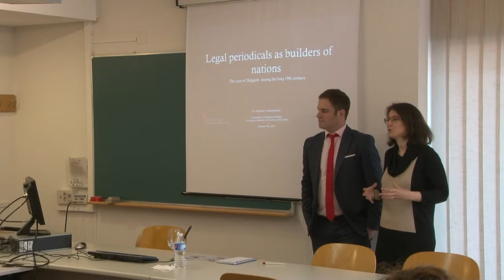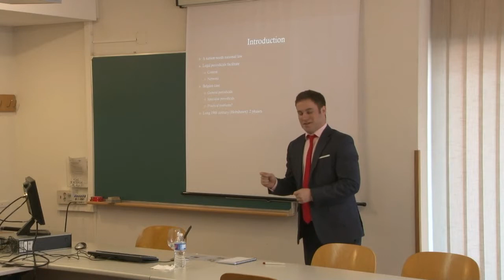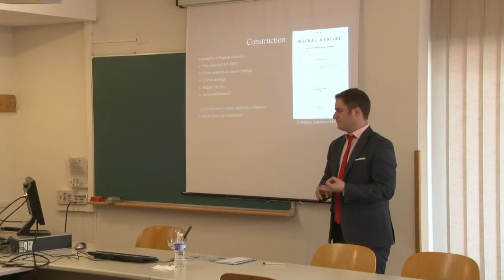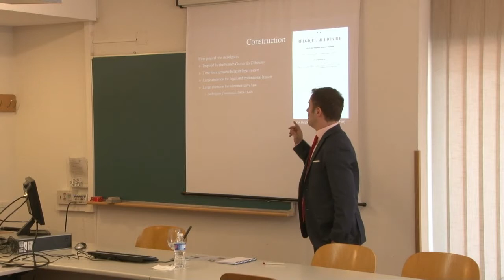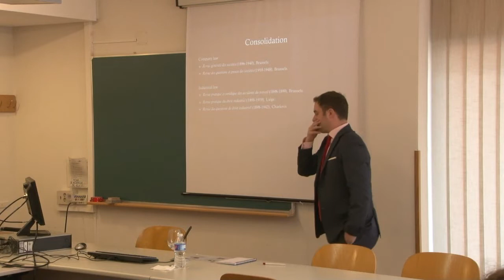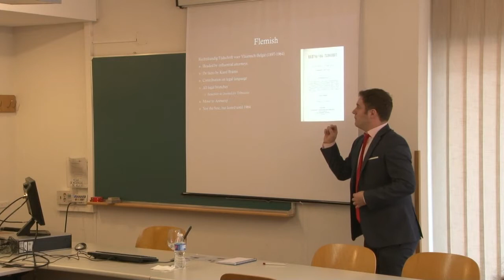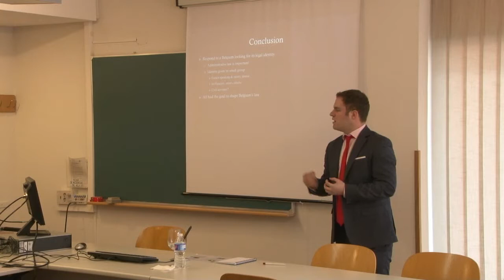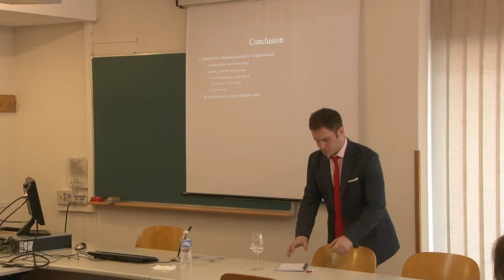Prof. Sebastiaan Vandendogaerde, "Legal Periodicals as Builders of Nations"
Seminario celebrado el 5 de febrero de 2016 en la Facultad de Derecho de la Universidad Autónoma de Madrid.

Do legal periodicals play an important role in creating a national and legal identity? And if so, how? The aim of this paper is to surpass a journal as a source of information for the legal professional and see it as a vector of law, disseminating ideas propagated by the editors and authors. Applying the method of contextual legal history, I will study the case of Belgium’s legal periodicals during what Hobsbawm called the long nineteenth century, and will reveal how they constructed a national legal culture and identity. This will be tested for the case of

Belgium, within a wider European context. Belgium gained its independence in 1830, after the region had been under French (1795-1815) and Dutch rule (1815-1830). Artists and historians helped to create a national identity by focusing on a common history. However, the legal system remained indebted to the Napoleonic French codifications, making Belgian lawyers wonder: “Quelle a été dans ce travail rapide de la civilisation la part du droit et de la législation”? Throughout the 19th century, founders-editors and their journals strove for the construction of a proper national law and developed as a result a national identity. The case of Belgium is even more interesting as the rise of legal periodicals in Dutch can be seen as a nationalist subdivision, adding an extra flavour to the development of the national legal culture.

The content of editorial writings will be analyzed as it contains the reasons why certain editors start a new journal. Reconstructing the specific legal branches on which articles were published, one can distil what was deemed important for the creation of Belgium’s legal system and how a national legal culture developed.